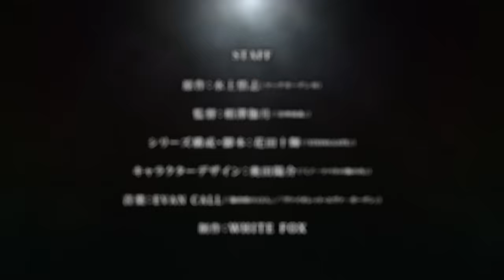TVアニメ「戦国妖狐」イメージPV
2008年から『月刊コミックブレイド』（マッグガーデン）にて原作・水上悟志により連載され、人間好きの妖狐･たまと、人嫌いな仙道･迅火の“義姉弟”が、「精霊転化」の力で闇（かたわら）と戦い、迫力満点のバトルアクションと魅力あふれるキャラクターたちで人気を博した『戦国妖狐』が、待望のアニメ化決定！

2024年1月よりTOKYO MX ／ABCテレビ／メ〜テレ／BS朝日にて「世直し姉弟編」「千魔混沌編」全3クールで放送スタート！

■スタッフ
原作：水上悟志（マッグガーデン刊）
監督：相澤伽月（『封神演義』）
シリーズ構成・脚本：花田十輝（『STEINS;GATE』）
キャラクターデザイン：奥田陽介（『くノ一ツバキの胸の内』）
制作：WHITE FOX

■キャスト
迅火：斉藤壮馬
たま：高田憂希
真介：木村良平
灼岩：黒沢ともよ
千夜：七海ひろき
月湖：内田真礼
ほか

■INTRODUCTION
時は永禄七年。 その戦国の世に人があり、闇があり、人を喰う闇があり、闇を狩る人があり、手を取り合う、人と闇があった——
人間好きの妖狐･たまと、人嫌いな仙道･迅火の"義姉弟"が、「精霊転化」の力で、闇（かたわら）と戦い、乱世にはびこる巨悪を討つ！！
第一部「戦国妖狐 世直し姉弟編」 第二部「戦国妖狐 千魔混沌編」
迅火とたま、二人の旅の先にあるものとは...!?
疾風怒濤の戦国バトルファンタジー、ここに開幕！

©︎水上悟志/マッグガーデン・戦国妖狐アニメ化事業部